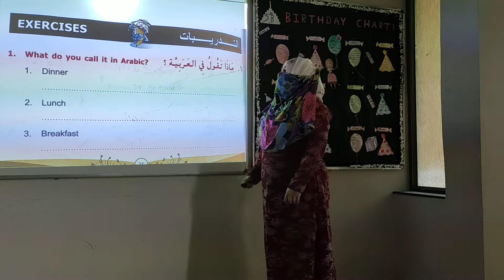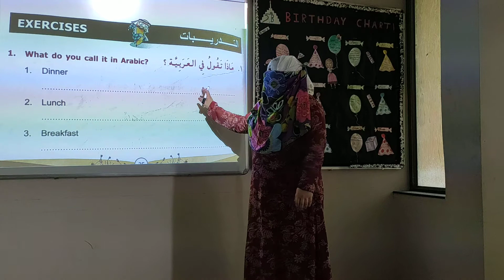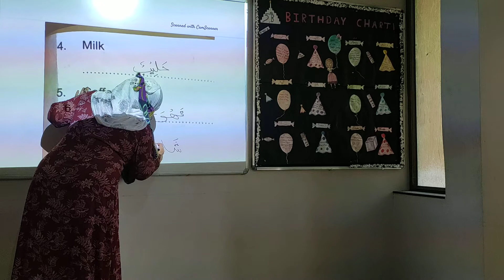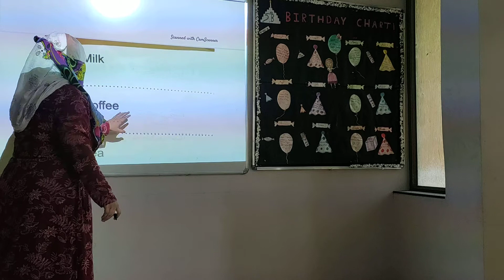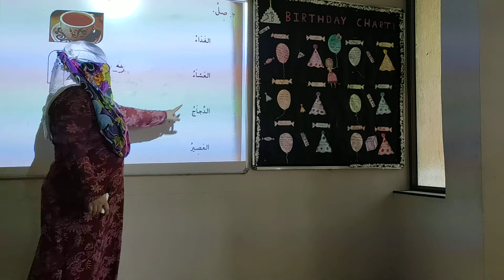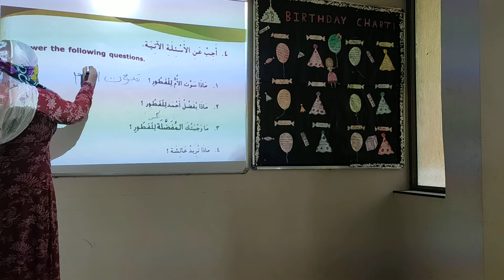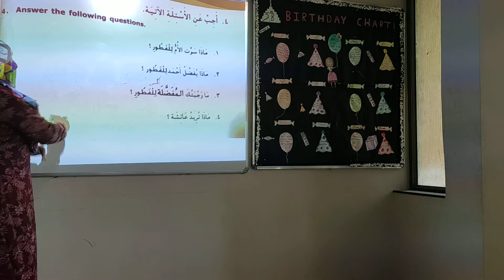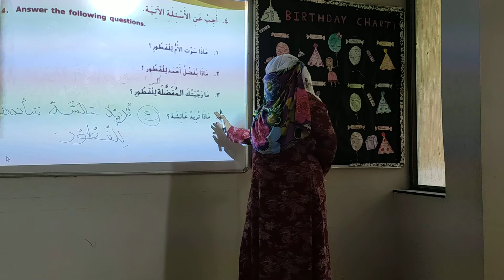Class - 6/ Arabic Ch - 6 exercise Recapitulation.